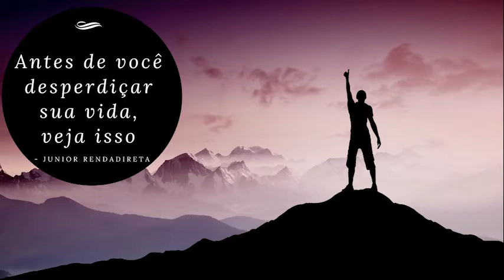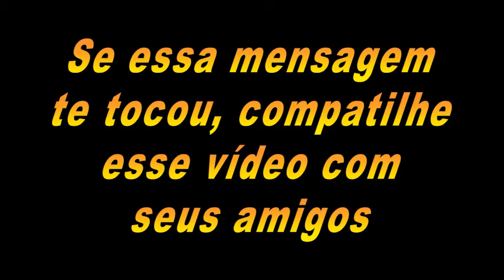Antes de desperdicar sua vida veja isso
Antes de desperdiçar sua vida veja isso

Meu Instagram